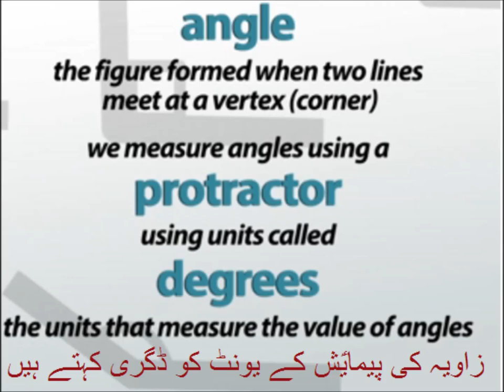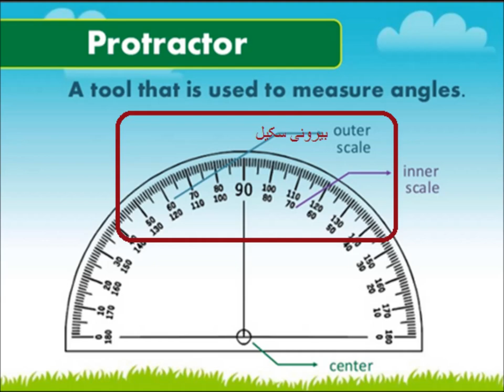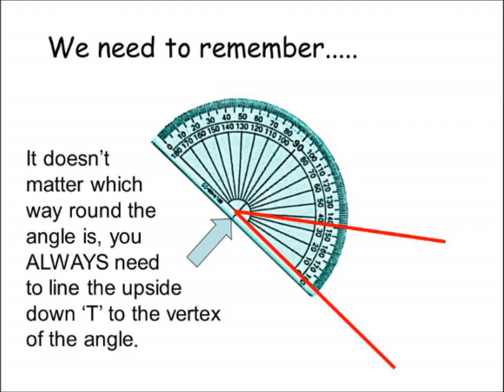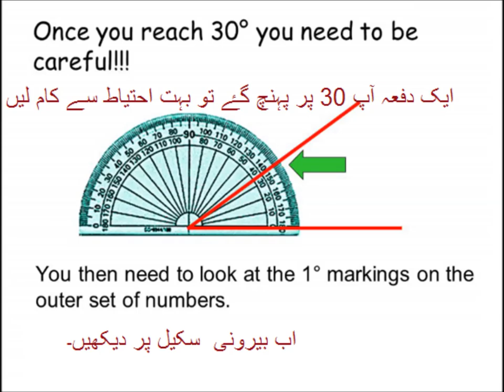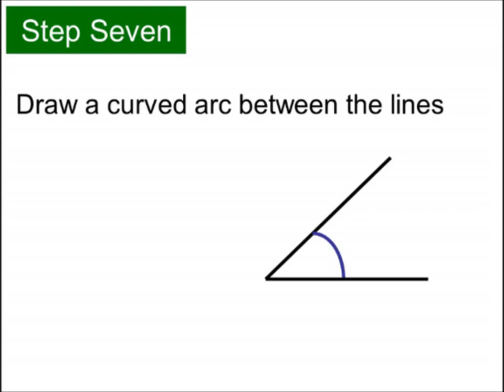Measuring Angles in Urdu/Primary level Geometry/lesson 2